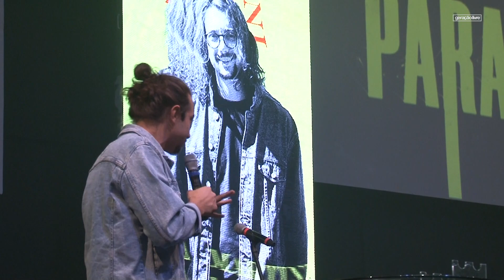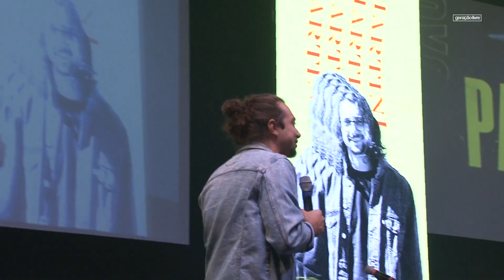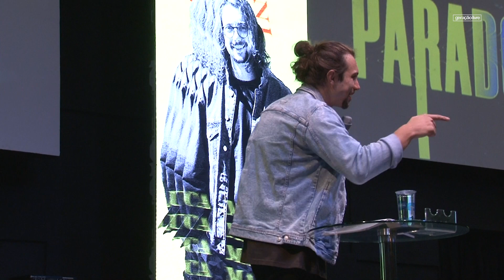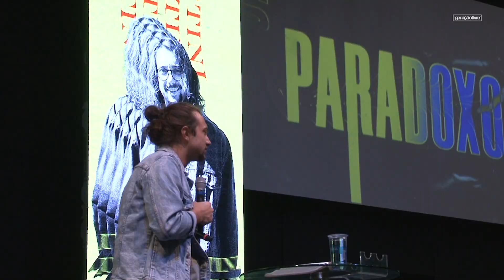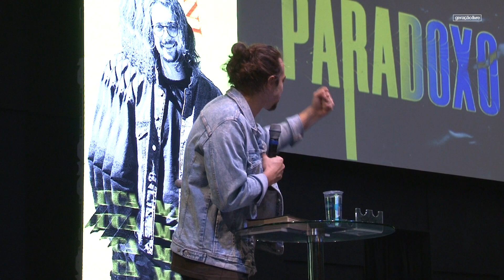Luca Martini | PARADOXO (GL20)